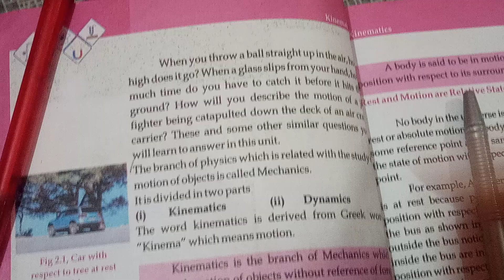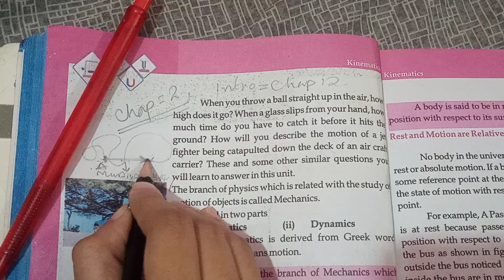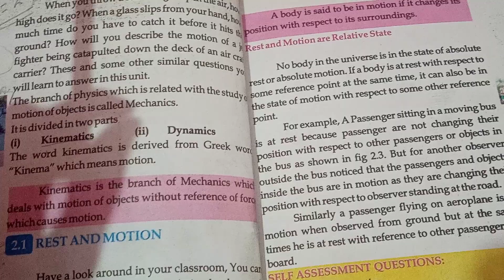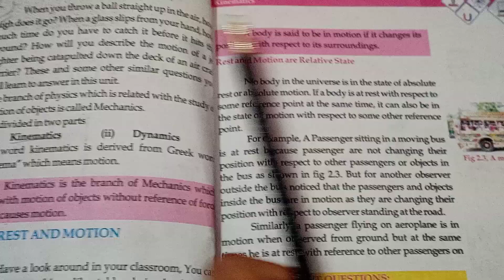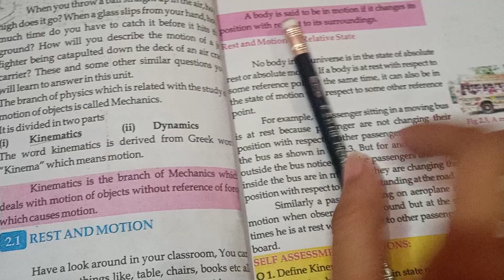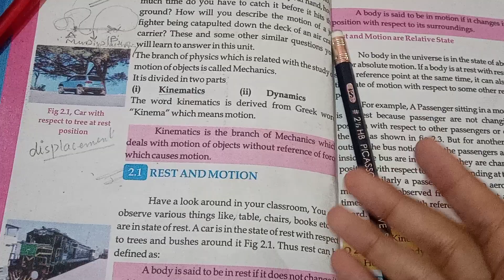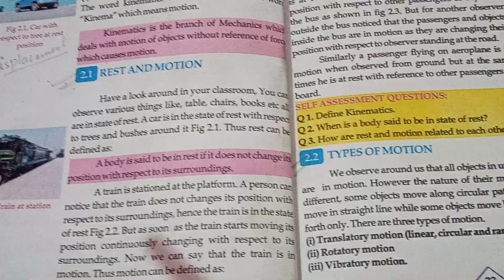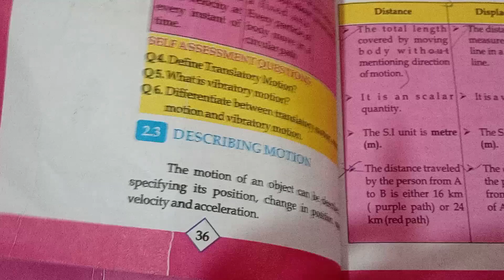class 09 | PHYSICS | SINDH TEXTBOOK | physics chapter 2| introduction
chapter9
physics class 9
chapter 2
Sindh text book
jamshork
class 09